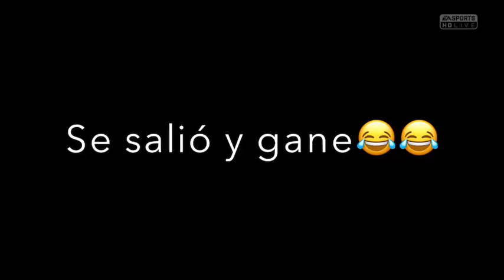Batalla de grandes (fifa 17 online )